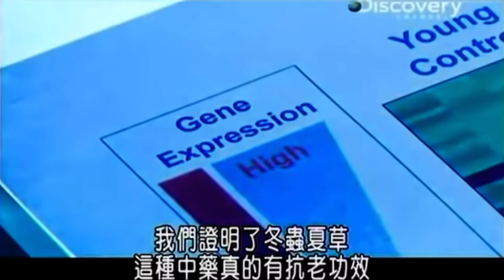Cordyceps CS4 (Cordymax) Featured on Discovery Channel Longevity & Endurance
CORDYMAX CS-4 CONTAINS CORDICEPS SINENSIS MUSHROOM THE RESTORES ENERGY, PROMOTES LONGEVITY & IMPROVES THE QUALITY OF LIFE.

Double Blind Clinical Studies:
*Increase VO2Max by 7.0%
*Increase Anaerobic Threshold by 12.6%
*Increase Oxygen Pulse by 7.6%
*Reduced Lactic Acid by 10.5%
*Accelerate Heart Rate Recovery by 6.3%
*Improves Fatigue & Endurance Performance
*It became popular when record breaking performances by Olympic Athletes was attributed to their use of this supplement.